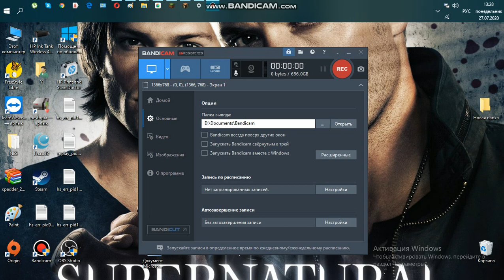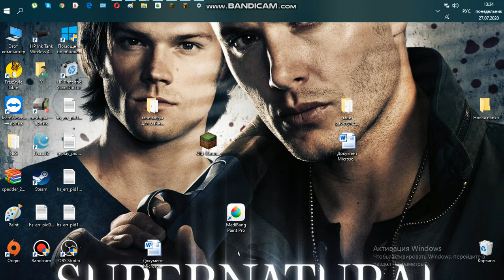Строим клетку в игре майнкрафт тюрьма в майнкрафте для мобгов.